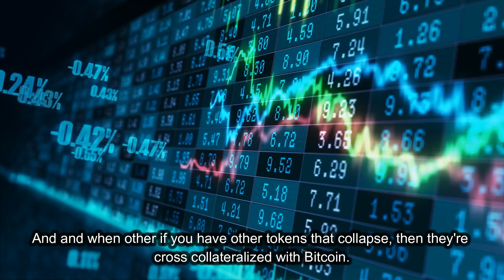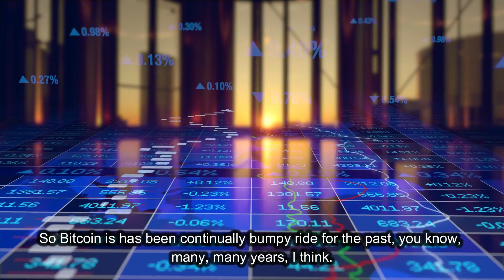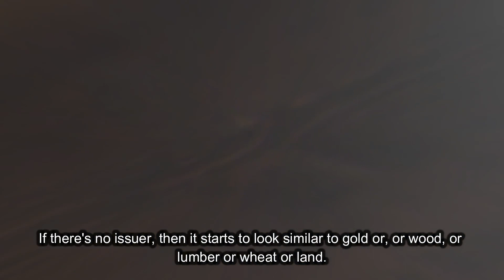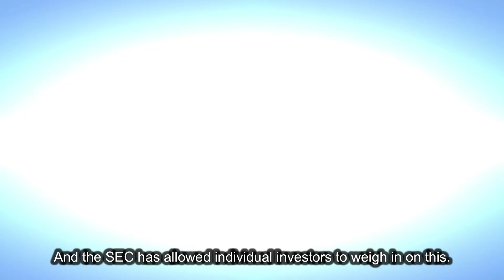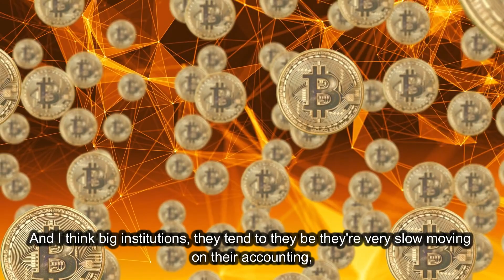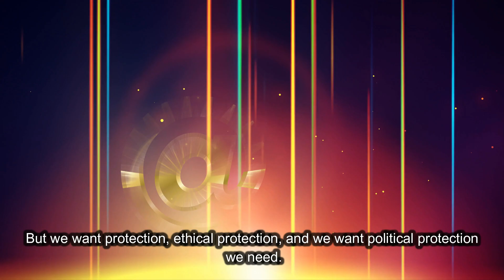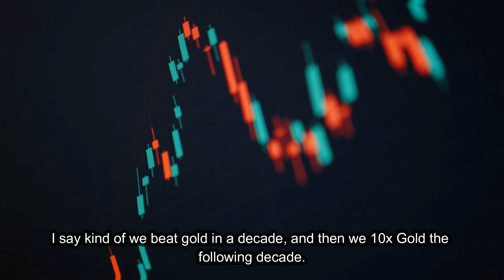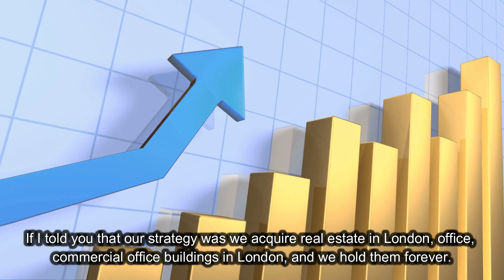BILLIONAIRE 🔥 Michael Saylor's Bitcoin Bear Market Investing Strategies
This video is about Bitcoin Bear Market Investing Strategies: COPY TODAY'S BILLIONAIRES! | Michael Saylor &  Mark Cuban but we also try to cover the following subjects:

-Bitcoin Bear Market Investing Strategies
-Michael Saylor
-COPY TODAY'S BILLIONAIRES!
-Bear Market
-Crypto
-Cryptocurrency
-Passive Income
-Financial Freedom
-Building Wealth
-Financial Tips
-Gaining Wealth

MUSIC & VIDEO:
Storyblocks (Videoblocks & Audioblocks) Annual Subscription